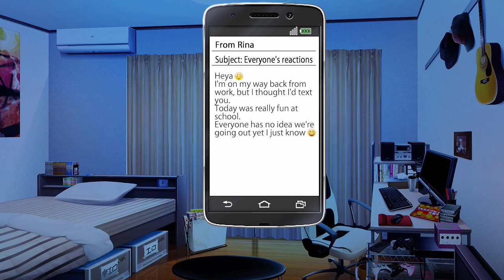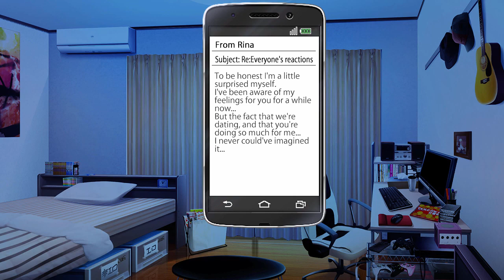Fureraba ~Friend to Lover~ (Rina's Route) #11 - Visual Novel Corner☆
Fureraba ~Friend to Lover~ (Rina's Route) Episode 11